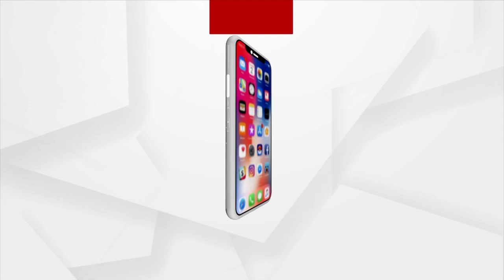Rok Thok: Tamil 'Jwain Yojana' In Odisha